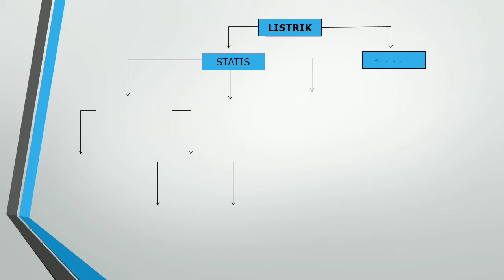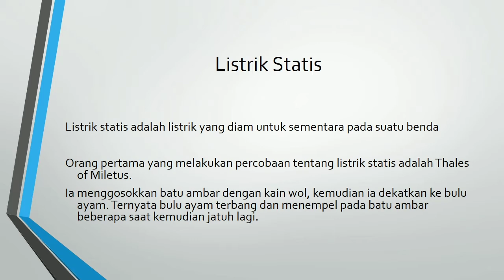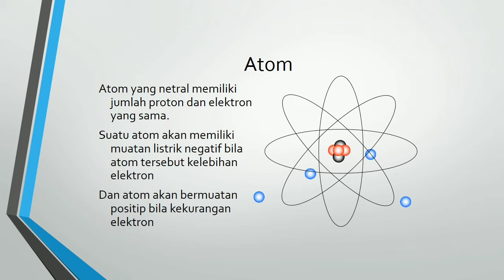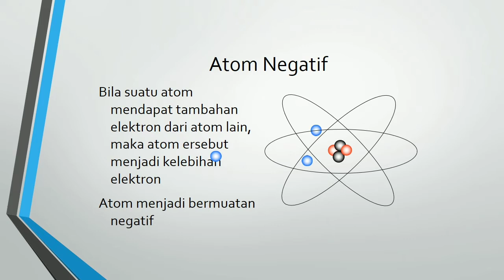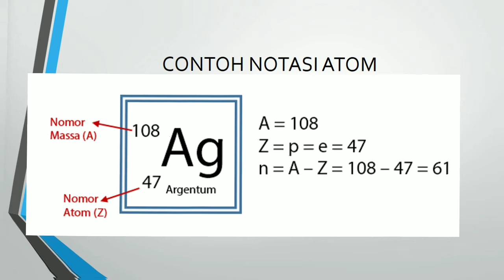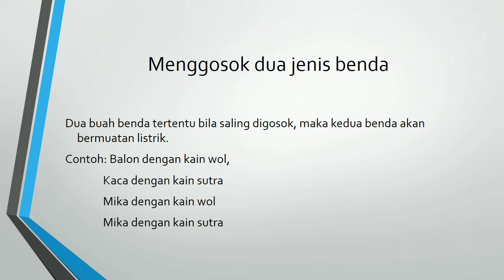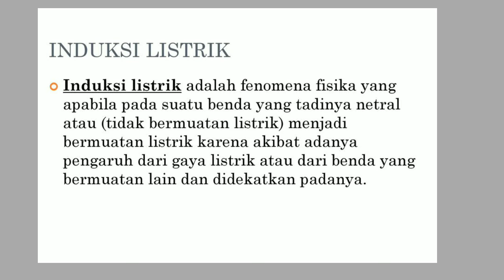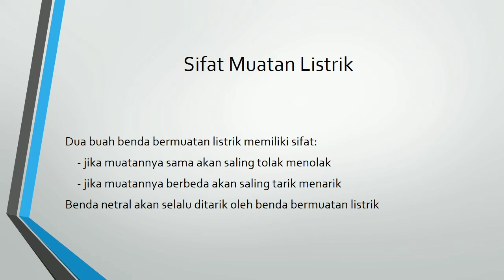IPA KELAS 9 LISTRIK STATIS